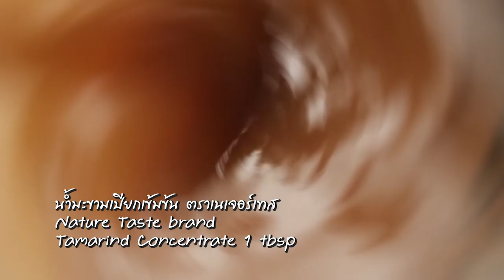กระทงทองยำกีวีน้ำปลาหวาน สูตรเด็ด...ทำง่าย...สไตล์ "อ.ยิ่งศักดิ์"